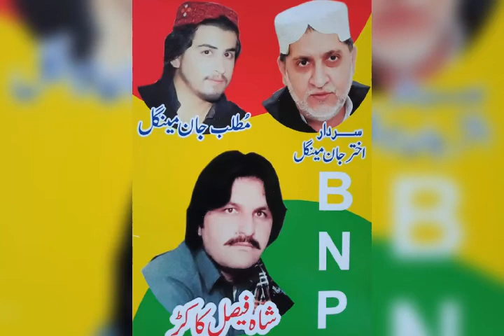Sardar Akhtar jan mengal song